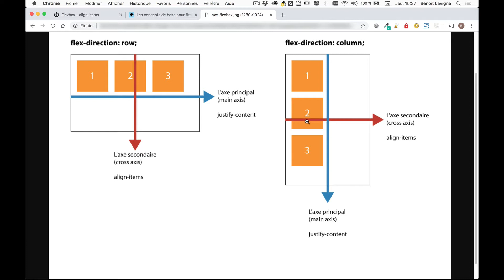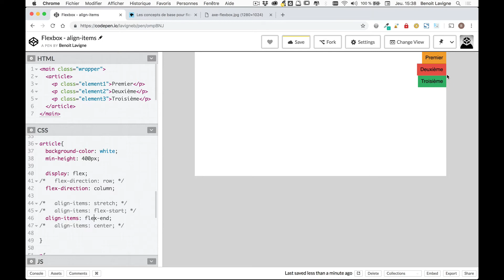Flexbox - align-items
Tutoriel sur l’utilisation de la propriété css « align-items » avec les flexbox.